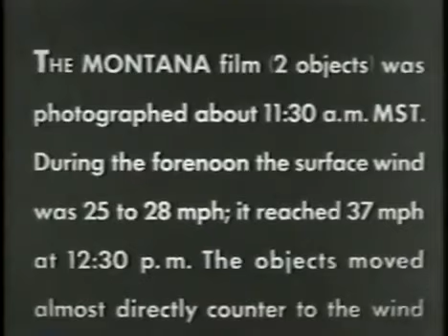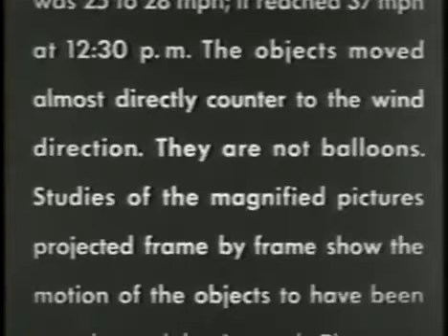Project Blue Book: Mariana UFO incident, August 15, 1950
For more information on this case, check out the fill case file